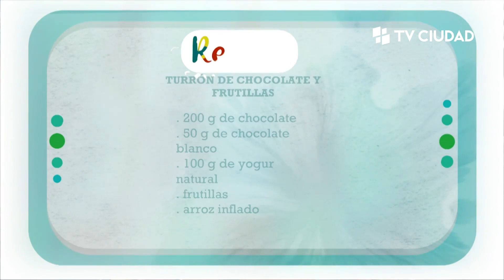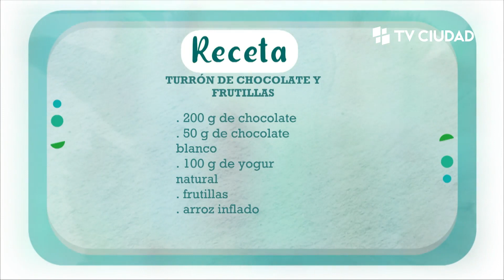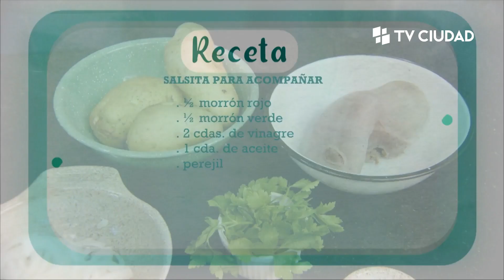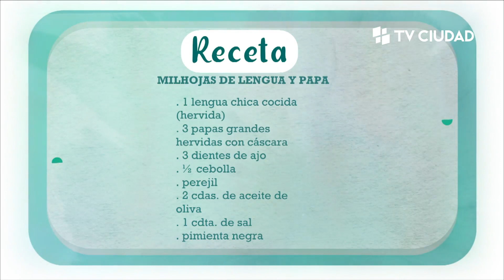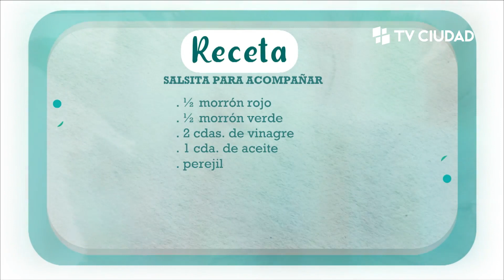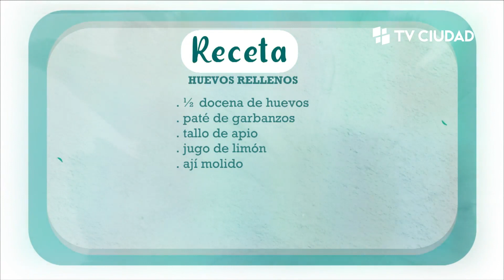Cocinemos - Previa de la Navidad